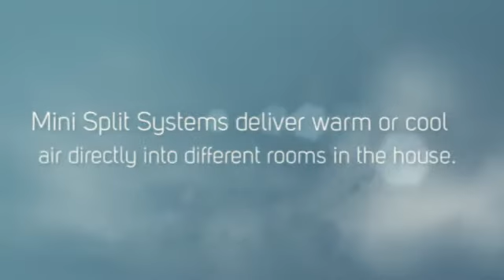Aircon Mini Split Parts. (Heating and Air Conditioning).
Samsung Mini Split Parts. Replacing your traditional HVAC system with a ductless mini split system can cut your heating and cooling costs by as much as 30%.